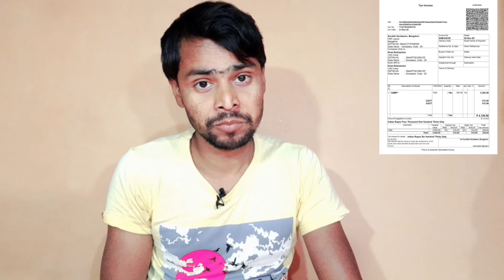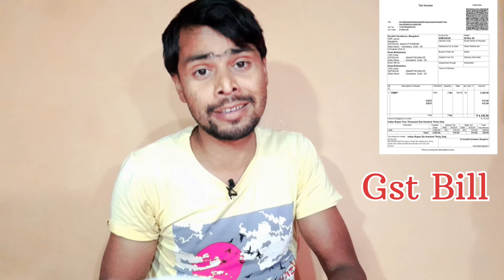Duplicate Paint को पहचान ने का तरीका | Duplicate Paint Vs Original Paint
dosto is video mai original or duplicate paint ke bare mai sikhaya gaya hai humne asian paints Ko Example Diya Jab ki asian india ka no1 Paint Hai ummed hai a video apko pasand ayega

original wall paint found
duplicate paint kaise phechane
asli or nakli paint kaise phechane